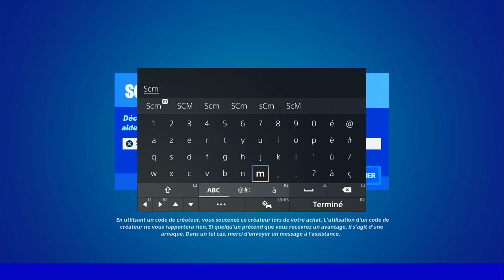OBTENIR DES OMNIPUCES A LOOT LAKE FORTNITE, TUTO GUIDE DES EMPLACEMENT OMNIPUCES LOOT LAKE FORTNITE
▬▬▬▬▬▬▬ • BIENVENUE 😍 • ▬▬▬▬▬▬▬

▬▬▬▬▬▬▬ • PARTENAIRES 💪 • ▬▬▬▬▬▬▬

👉StealthGamer:
"SOISCOOLMEC"
"STRIKESOISCOOL"

TikTok "SoisCoolMecYTB"
👻Snapchat "soiscoolmec"

.▬▬▬▬▬▬▬ • TOP DON 💰 • ▬▬▬▬▬▬▬

▬▬▬▬▬▬▬ • MUSIQUE OUTRO 🎵 • ▬▬▬▬▬▬▬